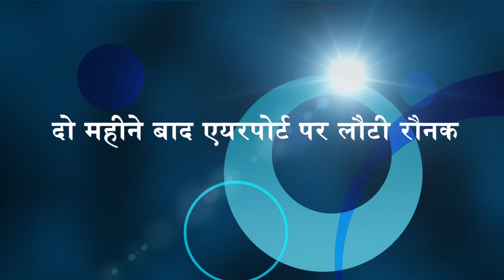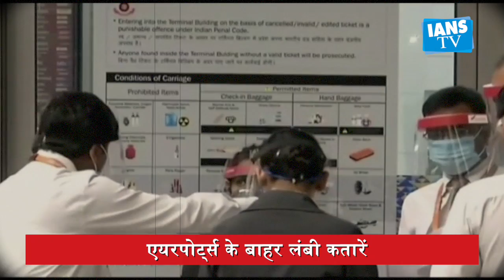दो महीने बाद एयरपोर्ट पर लौटी रौनक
भारत में घरेलू उड़ाने २५ मई से शुरु हो गई तो अब  एयरपोर्ट पर वापस रौनक लौट गई... सुरक्षा व्यवस्था भी बढ़ा दी गई है... पैसेंजरों की तैयारियां देखकर साफ है कि उन्‍हें उड़ान भरने की कितनी बेताबी है। हर कोई ‘न्‍यू नॉर्मल’ की अपेक्षाओं के मुताबिक पूरी तैयारी के साथ एयरपोर्ट पहुंचा। चेहरों पर मास्‍क, हाथों में ग्‍लव्‍स के अलावा कुछ यात्री बाकायदा ओवरऑल पर्सनल प्रोटेक्‍शन गियर के साथ एयरपोर्ट पर सवेरे से ही पहुंचने लगे थे...